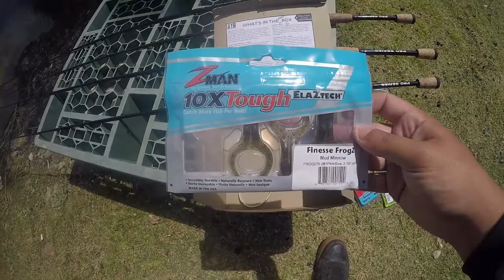November 2019 STB - Bank Bash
Smashed some largies and even had a visit from a HUGE Bluegill!